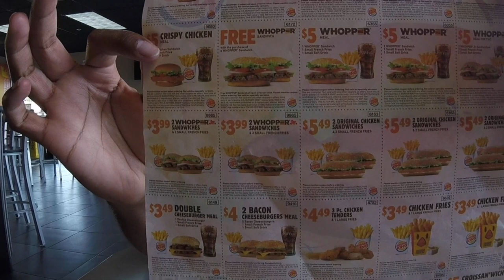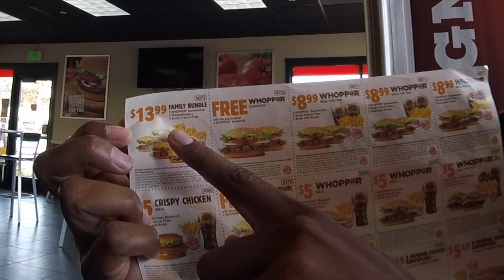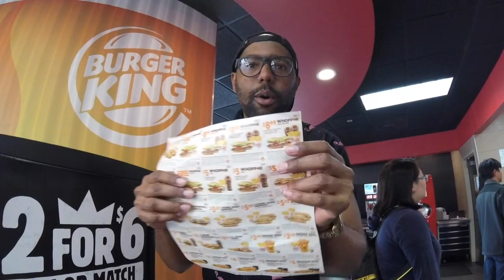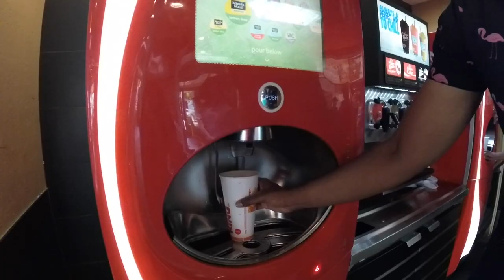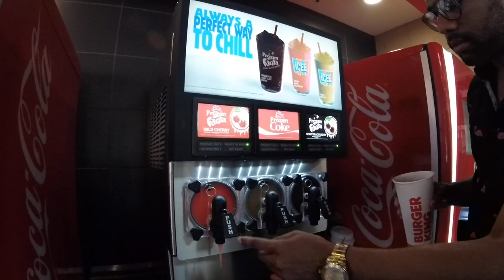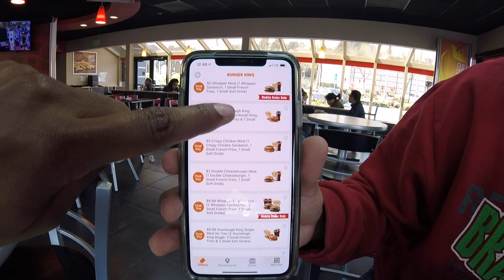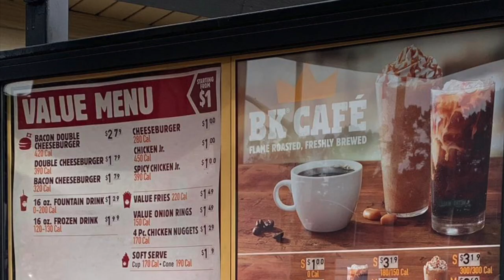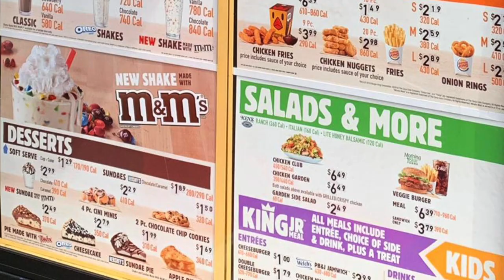PROMOÇÕES INCRÍVEIS DO BURGER KING NOS ESTADOS UNIDOS